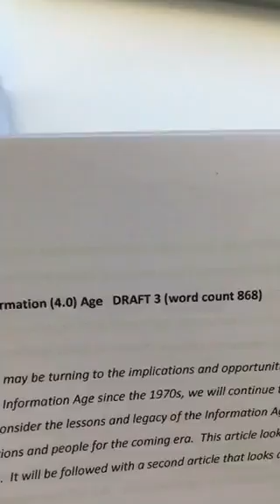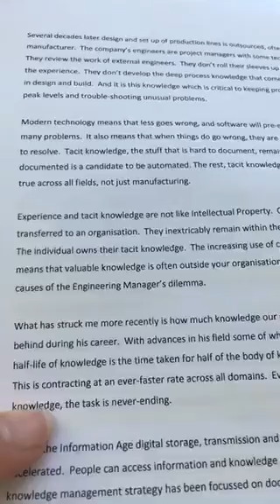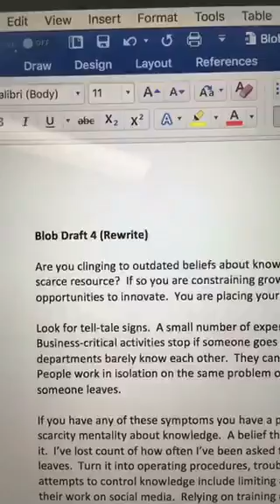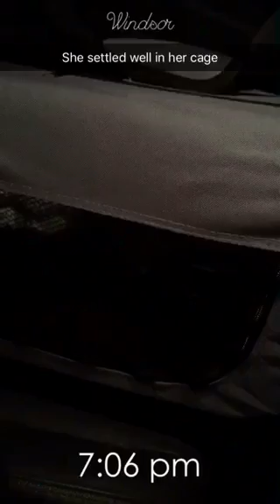Michelle Ockers Story 26 September 2018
My first day co-working in Brisbane - in the space at Nous House.  It's a space targeted at professionals rather than startups.  Fairly quiet, not much interaction between people.  Good for my productivity.

Continue to work on blog post - value of knowledge in the information age.  It's not coming together yet although it's headed in the right direction, especially with tone and style have improved!  I've been too stuck in the story, so now going back to basic structure of Dangerous Blogging.  Writing to a constraint of no more than 10 words per sentence (note - this was later relaxed to 13 words.  (1:45)

Puppy classes start.  Bella was very hesitant to mix with the other dogs. (5:00)